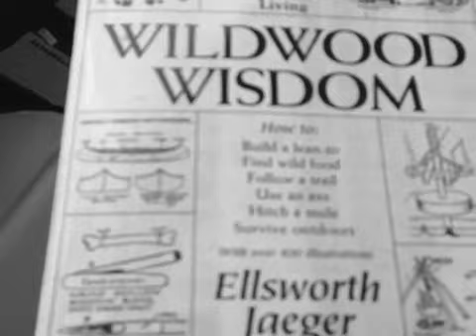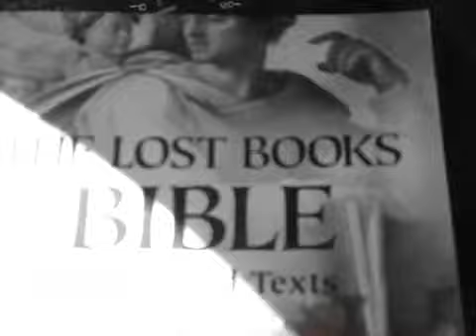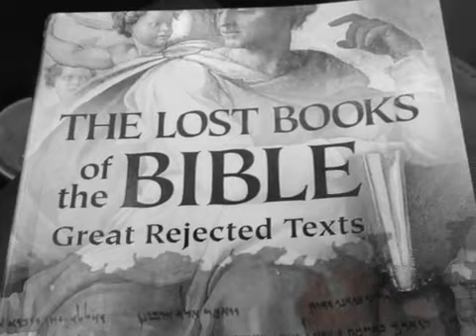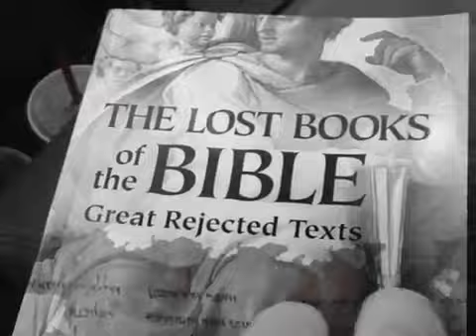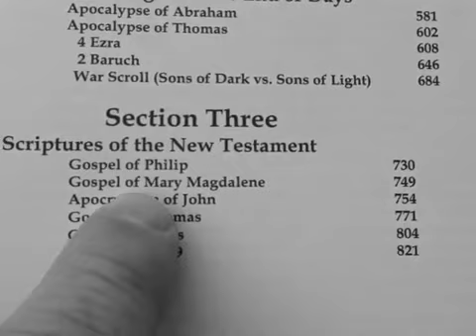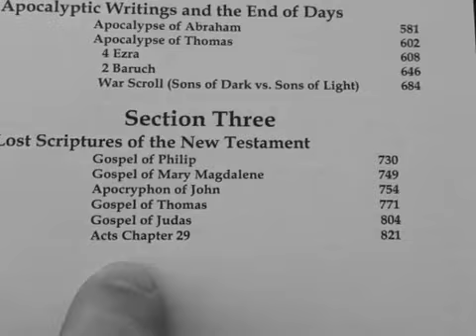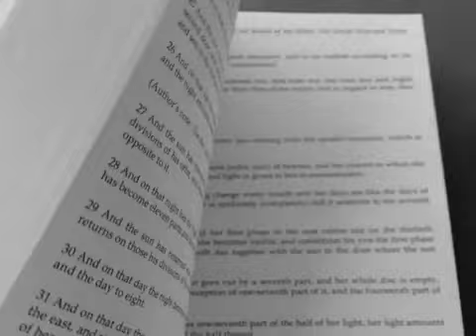New Book for Waiting - The Lost Books of the Bible